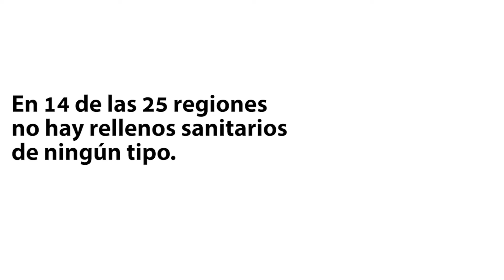¿A dónde va la basura del Perú?. Un problema gigantesco.